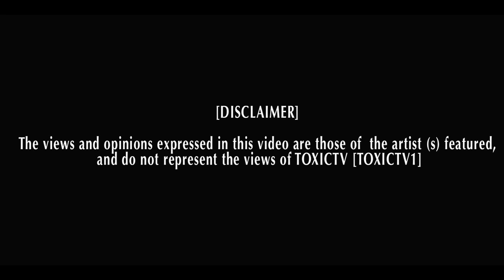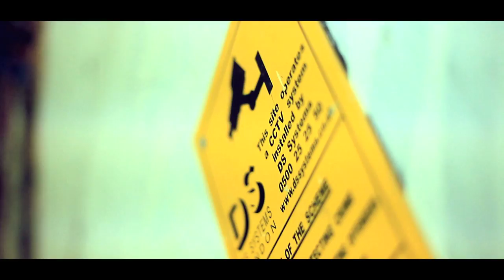Karnage Narsty & KB Ft Slim - Chiraq [PECKHAM]